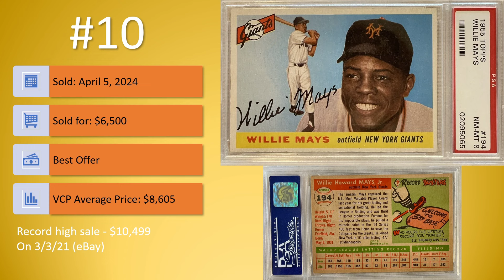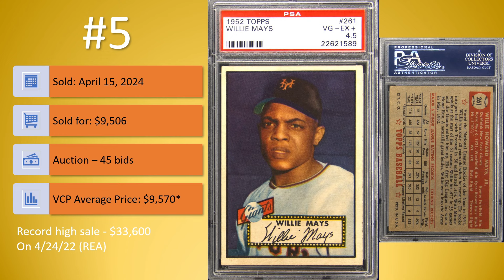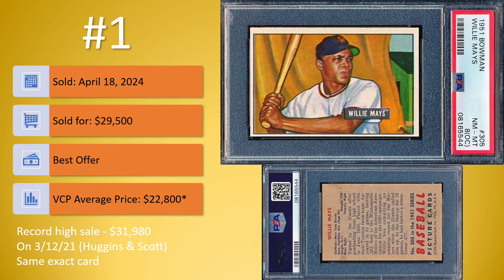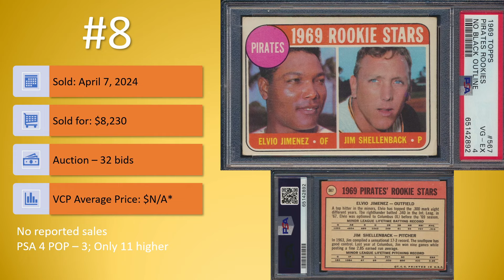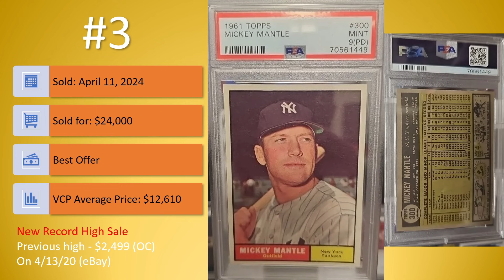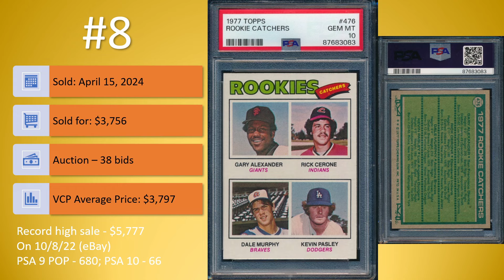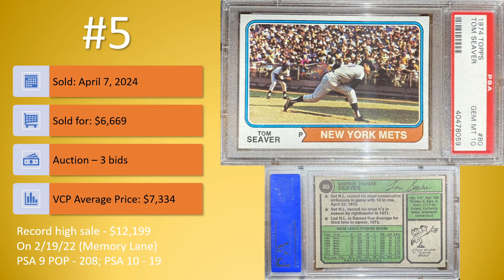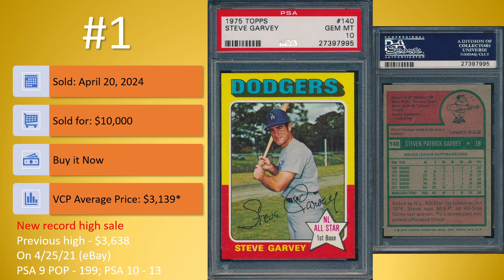Top 10 PSA Vintage Baseball Card Sales On eBay From the 50s-70s - April 2024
Top 10 PSA vintage baseball card sales on eBay from the 1950s, 1960s, and 1970s for April 2024.  As always, some interesting cards make this month's top 10 lists including some new record-high sales.

Top 10 PSA cards. Top 10 vintage baseball card sales. Top 10 baseball card sales. Top 10 PSA vintage baseball card sales.